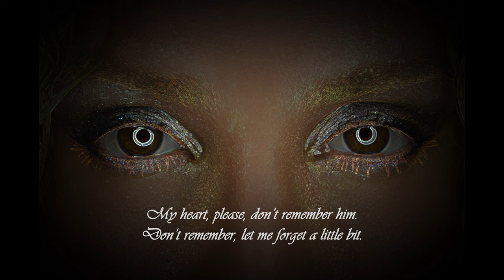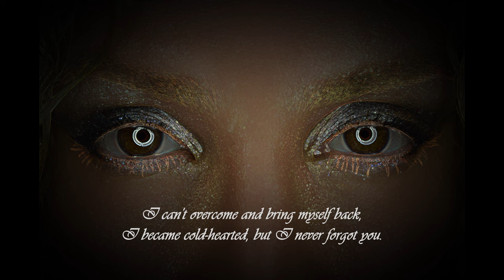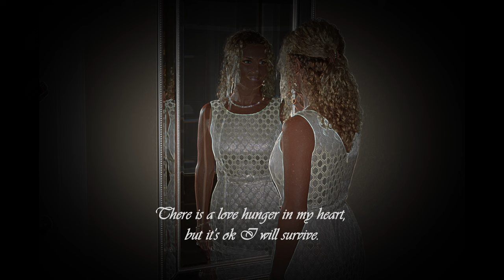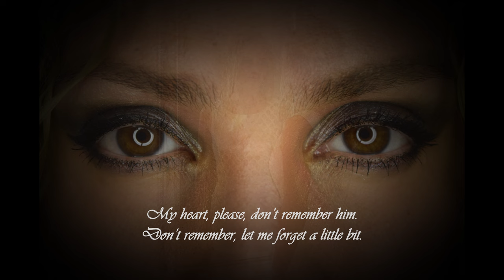ՄԻ ՀԻՇԻՐ - Լուսինե Իգիթյան - Don't Remember -Mi Hishir - Lusine Igityan (Official Lyric Video)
I wrote this song over 15 years ago. It is about a person who left everything behind and roamed for a better future leaving loved ones and homeland behind.
No matter where you go your roots live with you, you don't forget your past, you just accept a new future.

ՄԻ ՀԻՇԻՐ - Լուսինե Իգիթյան   (Lusine Igityan 2003)
Դռներ բացեցի, Ճամփա գնացի,
Հեռու քեզանից, քո թախծոտ հայացքից
Oտար աշխարհում շատերին հանդիպեցի
Շատերին հրապուրեցի բայց քեզ չմոռացա

Մի հիշիր, Մի հիշիր
Դու իմ սիրտ դու նրան
Թող մի քիչ մոռանամ
Սիրո սով է սրտում
Ոչինչ, նորից կդիմանամ
Ոչինչ, նորից կդիմանամ

Իմ ձեռքում է ամեն ինչ, ապագան և ներկան
Սիրո կապը քեզ հետ և աղբյուրն անարատ
Չեմ կարող ինձ հաղթել, չեմ կարող ետ բերեմ
Սառնասիրտ ես դարձա բայց քեզ չմոռացա

Ոչինչ, նորից կդիմանամ
Ոչինչ, նորից կդիմանամ

Ոչինչ, նորից կդիմանամ
Ոչինչ, նորից կդիմանամ

Music & Lyrics: Lusine Igityan
Arrangement: Lusine Igityan
Mix & Mastering: Lusine Igityan
Director of Photography & Editing:  Lusine Igityan

Available in all streaming platforms, Pandora, Spotify, Google Play, Amazon Music, iTunes, Google Play, Deezer, Tidal, Yandex and more.

AMAZON MUSIC: